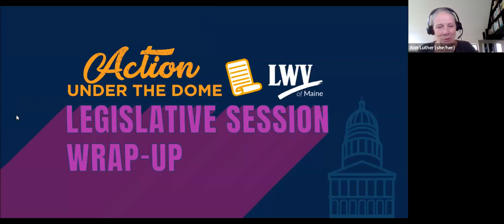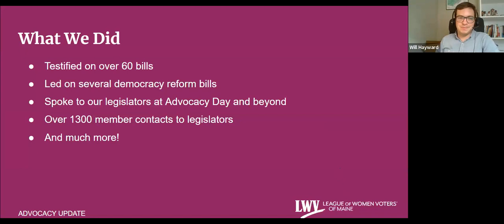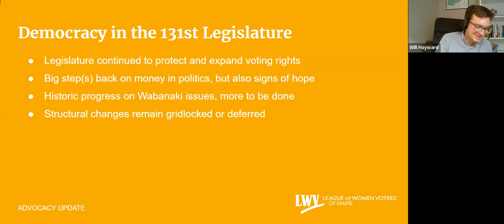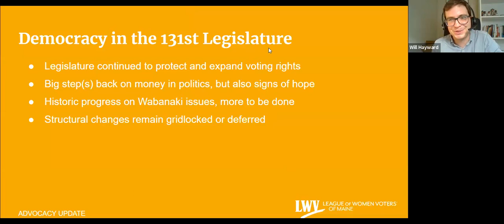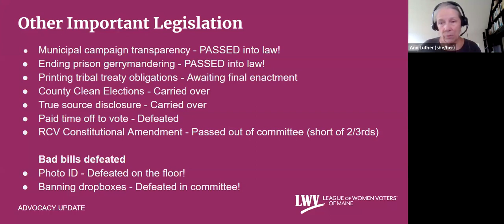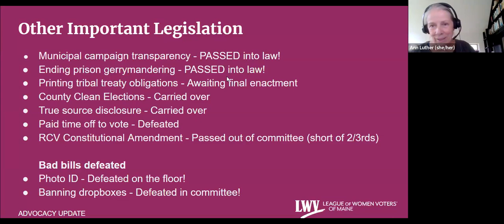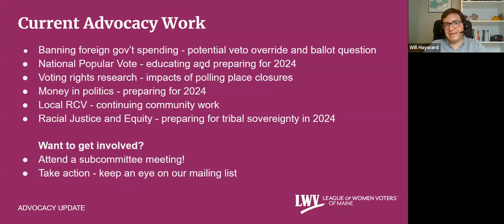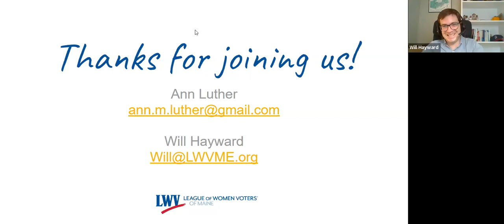Under The Dome: Legislative Session Wrap-Up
What happened in the Legislature this year? This webinar will cover all of the action on democracy legislation in the 2023 session of the 131st Legislature.  Tune in to hear the inside story of what happened under the dome: what progress Maine made, what fell short, and what's next.